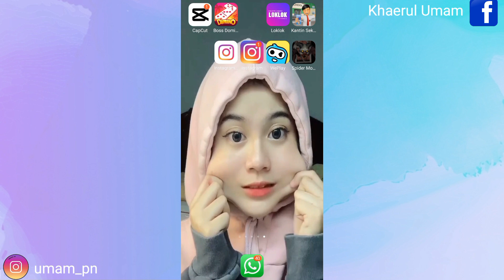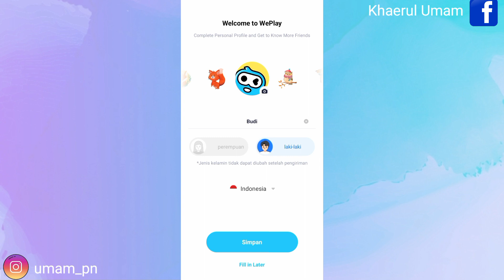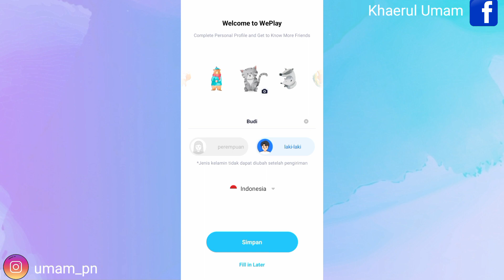Cara Daftar Aplikasi Weplay || Cara Login Aplikasi Weplay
Assalamu'alaikum warahmatullahi wabarakatuh kali ini saya akan membagikan tutorial yaitu tentang bagaimana Cara Daftar Aplikasi Weplay Atau Cara Login Aplikasi Weplay iya guys baik semoga bermanfaat bagi kalian semua selamat menonton.